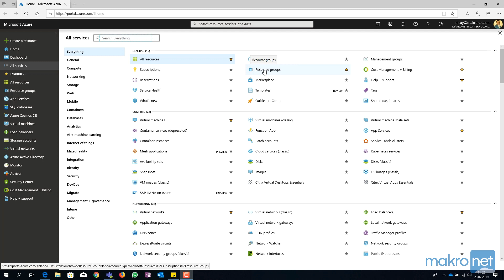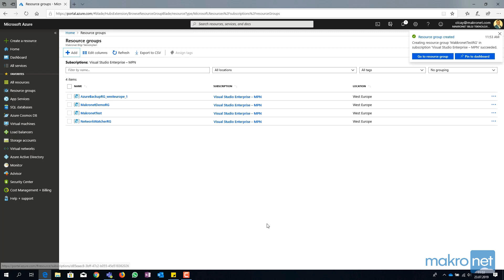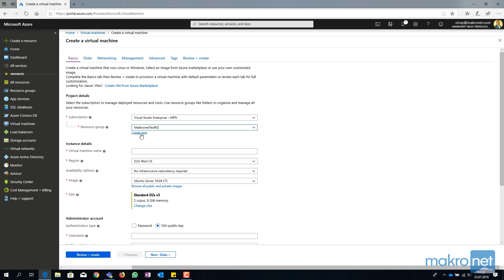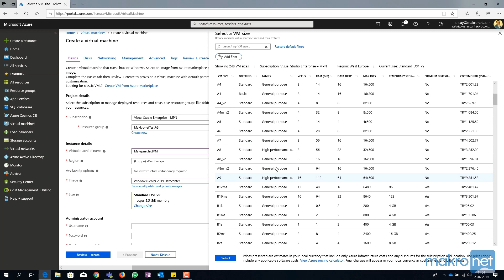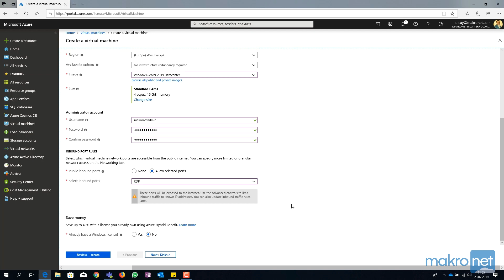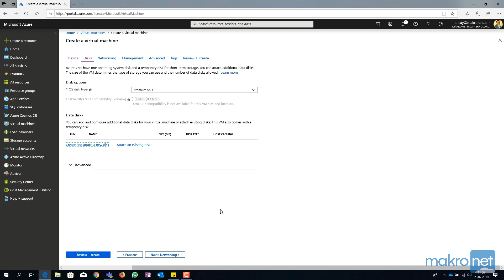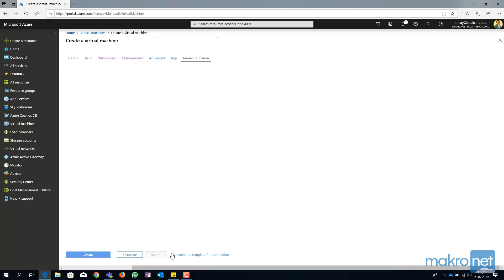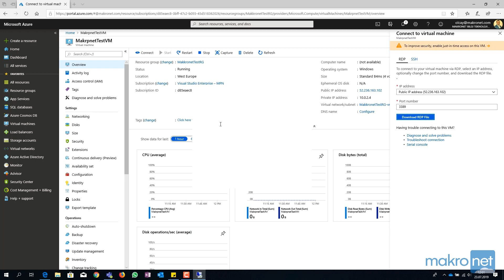Microsoft Azure Sanal Makine Oluşturma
Makronet Bilgi Teknolojileri

Olcay Kuzucu, Sistem Destek Uzmanı, sizlere sanal makine ve Microsoft Azure üzerinde sanal makine oluşturma hakkında bilgi veriyor.